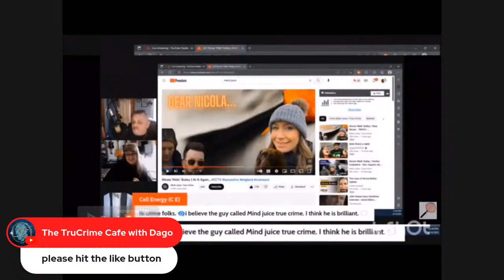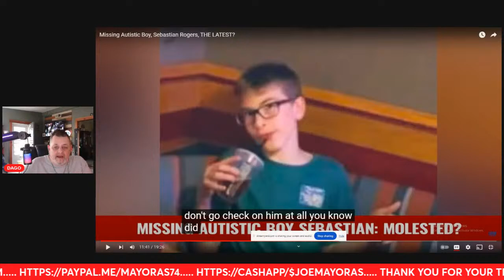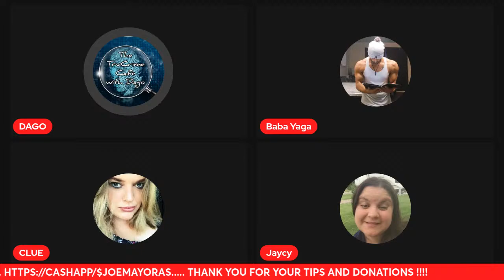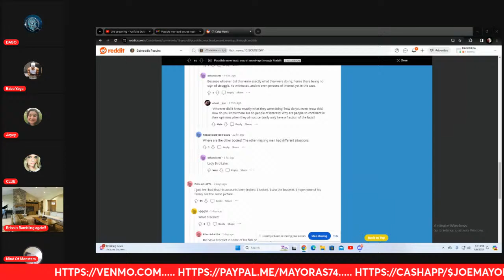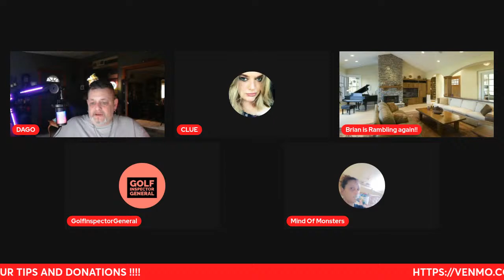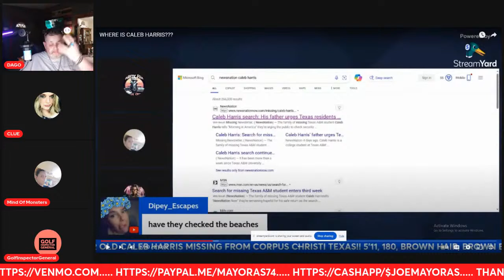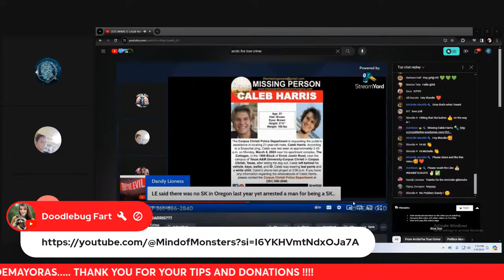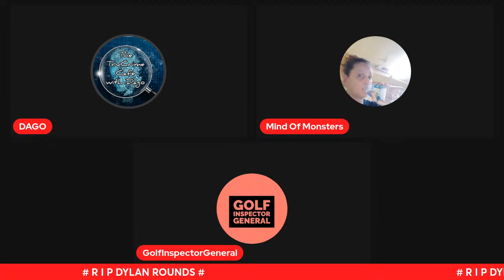sebastian rogers caleb harris oklahoma moms ..etc!! lets talk open discussion!!!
today were having an open discussion continued from yesterday  plus much more join us please!!!